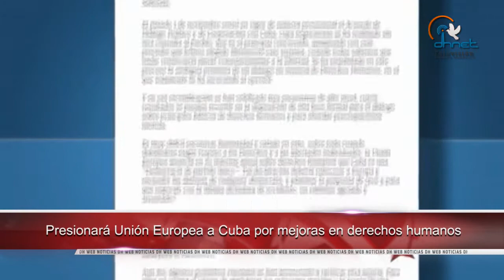La CEDH Jalisco convoca a gobierno a garantizar seguridad pública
- Participará México en el XXII Congreso Internacional de la FIO en Panamá

- CEDH Jalisco convoca a gobierno a garantizar seguridad pública

- Embajadora de la Paz UNESCO anuncia proyectos en México

- Presionará Unión Europea a Cuba por mejoras en derechos humanos

- Mujeres amazónicas entregaron manifiesto en materia de derechos humanos